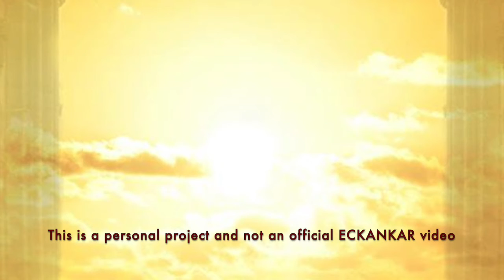The Master's Words June 25, 2022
ECKANKAR.ORG
"Divine Spirit opens up new opportunities, but we must take them." The Spiritual Life, p.15 by Sri Harold Klemp